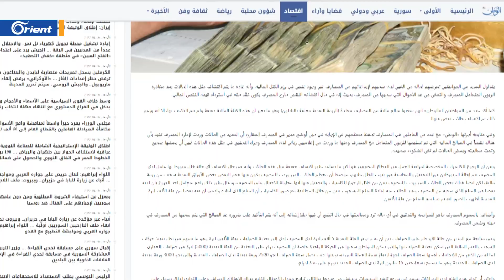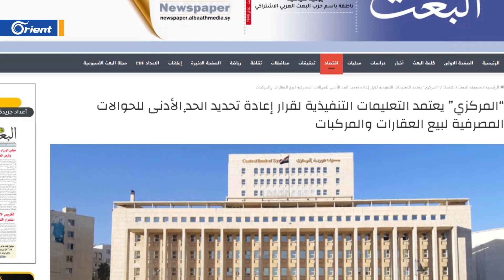فضيحة جديدة للمصرف المركزي التابع لحكومة ميليشيا أسد.. رزم أموال ناقصة وسرقة للمودعين دون محاسبة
فضيحة جديدة لـ مصرف_سوريا_المركزي التابع لحكومة ميليشيا أسد.. رزم أموال ناقصة وسرقة للمودعين دون محاسبة
تقرير: نوار اسكاف